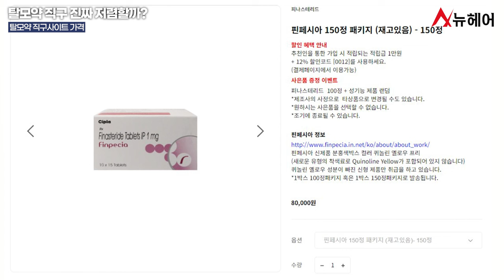탈모약 직구 진짜 저렴할까? 직구약VS카피약 어떤 약이 더 저렴할까?ㅣ뉴헤어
탈모 직구 많이 하시나요?
개인적으로는 직구를 추천하지 않습니다.
그 이유에 대해 설명드리겠습니다.

💖타임라인
0:00 시작
0:17 탈모약 직구! 해도 될까?
1:30 탈모약 직구사이트 가격
2:58 국내 탈모약 성지 가격
4:33 뉴헤어의 탈모약 처방 가격